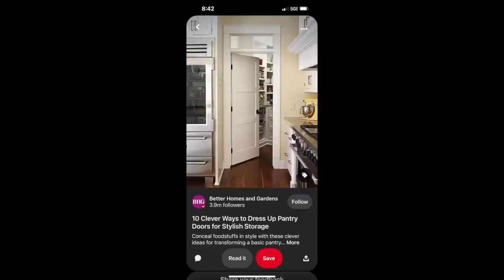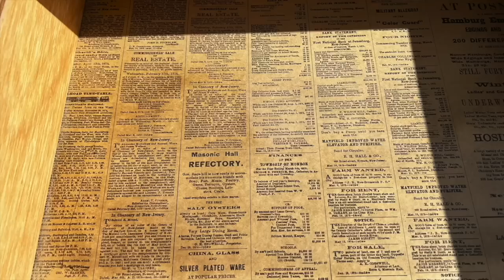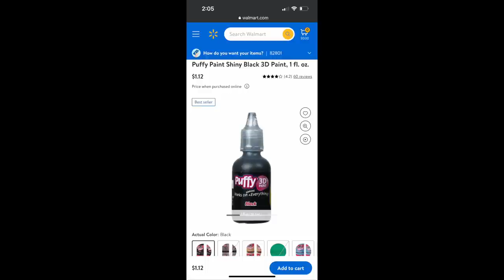Unbelievable Pantry Makeover: See This Hallway's Secret Transformation!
Today, I'm so excited to share Mike's Brilliant Idea with you! This is probably my favorite part of our kitchen remodel and I'm so excited about it!! Join me today as I share how Mike came up with the idea and how bringing it to life unfolded! And next week, I will share how I decorated Mike's Brilliant Idea to make it even more delightful!!